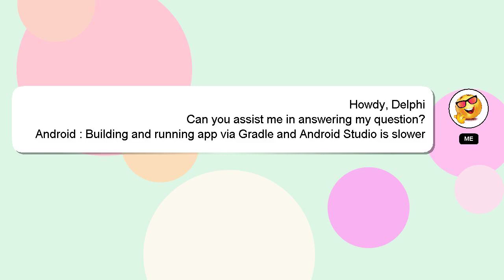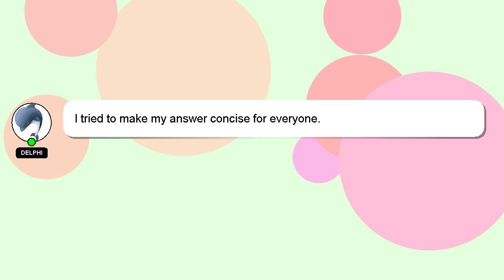Android : Building and running app via Gradle and Android Studio is slower than via Eclipse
via than is and : and Building slower Studio running Gradle Eclipse via app Android Android